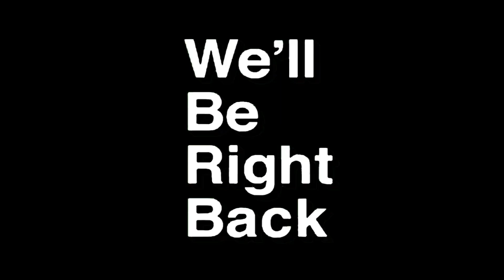I became the King of Grimthorns [ High Realms Roblox ]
Vesperous Social Links ♥